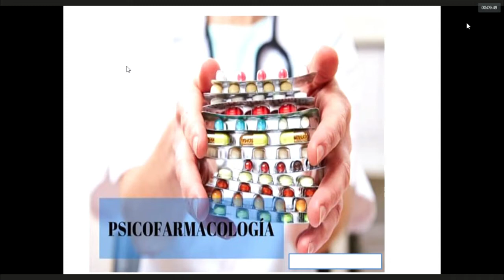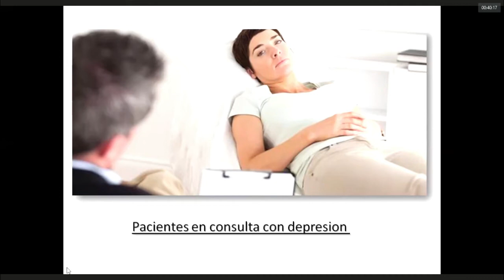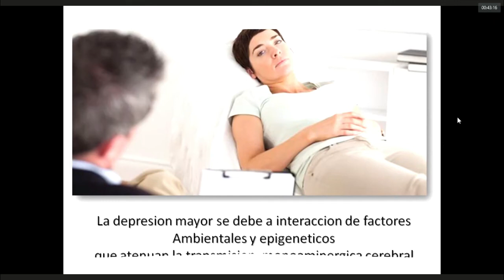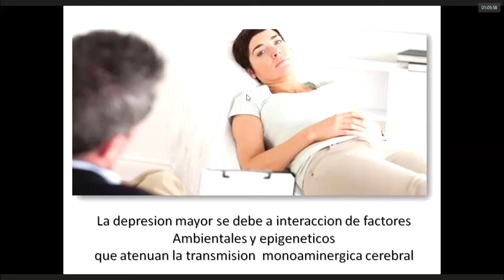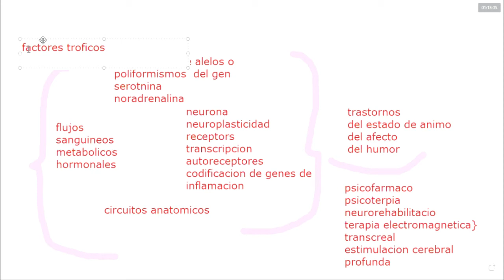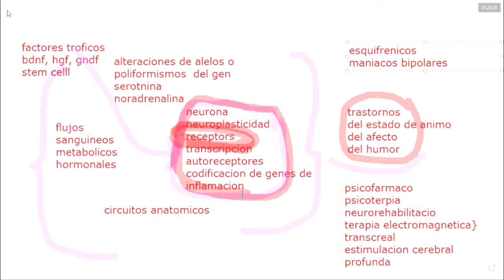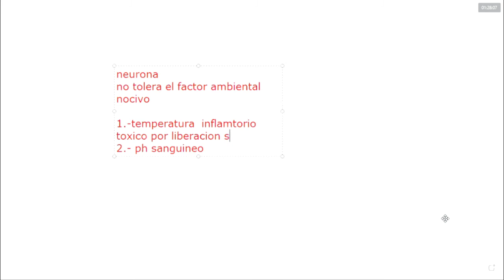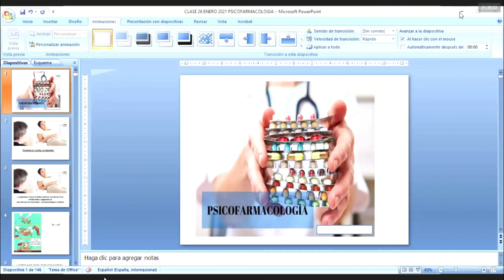Psicofarmacología Depresión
Primera clase 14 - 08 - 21 Sabado